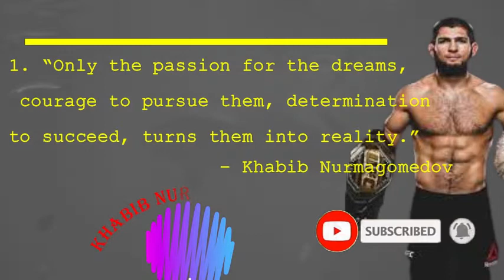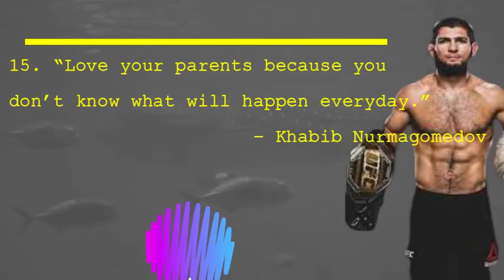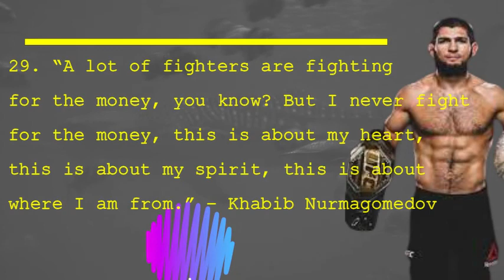Khabib's best quotes | KHABIB NURMAGOMEDOV'S BEST | No Copyright Video